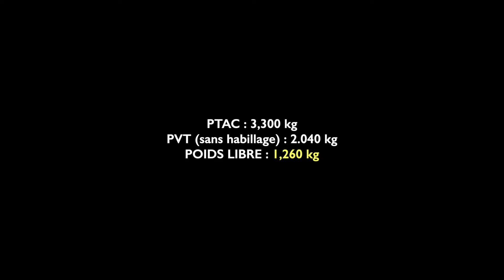Début de l'aménagement de notre van : des galères et l'isolation à l'Armaflex !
Cet épisode te montre notre 1ère semaine d'aménagement et tu vas voir, on tombe sur un sacré challenge ! Cette semaine, on enlève l'habillage complet du fourgon (sol, parois, cloison de séparation) et on commence l'isolation à l'Armaflex cette fois-ci. On t'explique pourquoi on a choisi cet isolant et on te donne notre 1er avis 😊

Réfs des produits/matériaux utilisés dans cette vidéo :

- Tasseaux pour le sol 32x32mm en bois de sapin